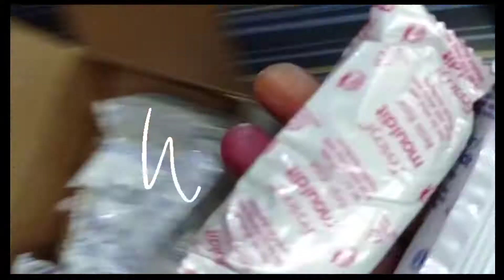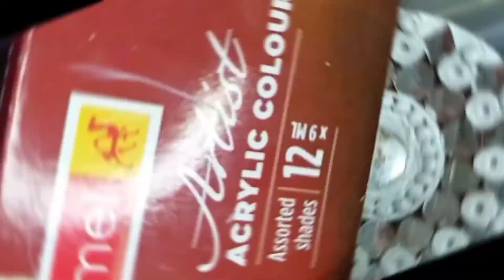Recreate old plate into creative one. Creative art ❤️|| Lippan art👈 || Home decor❤️@colorsplash251.